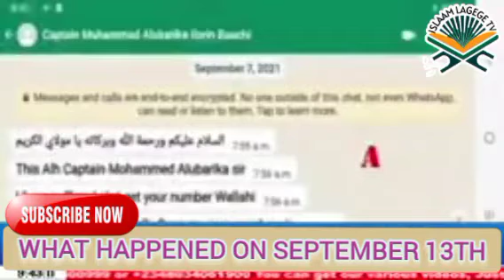What Happened On Sept. 13th BTW Yusuf Adepoju & Captain Alubarika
Whosoever studies the QURAN which are the means of reminding, awakening the hearts, exciting the thoughts, and purifying the societies, he knows well that this Book, the Qur’an, is a clear and eternal miracle.

The signs of inimitability of the Qur’an are seen in it from different points of view: from the view point of extraordinary attraction, from the point of contents, such as ordinances and religious laws, beliefs, theology and so on. With the existence of this clear miracle, do they expect the appearance of another miracle?

The quality of being awakening of the Qur’an is not a compulsory aspect; but it is conditioned to man’s will and that he opens the windows of his heart to it.

‎USTAZ JAMIU ADEGUNWA
‎@The Message Center
‎@MARKAZ  TVC
‎ISLAMIC CRESCENT TV
‎MARKAZ TV
‎Markaz-us-Salaam Linashril Islam